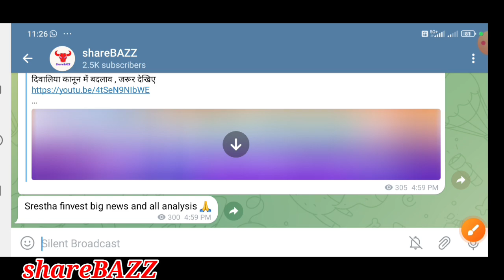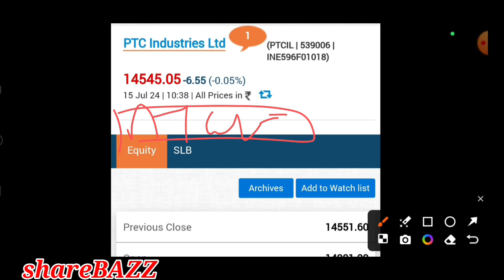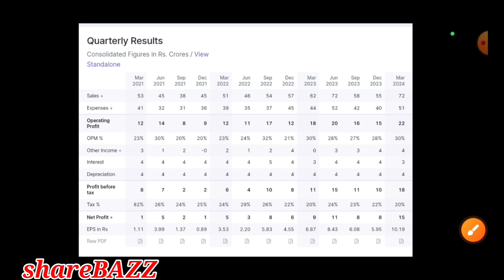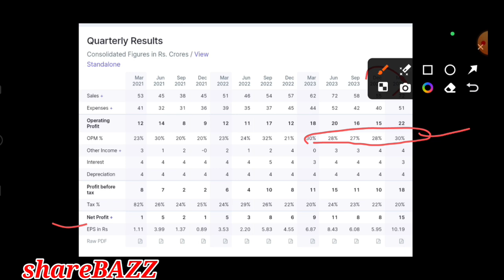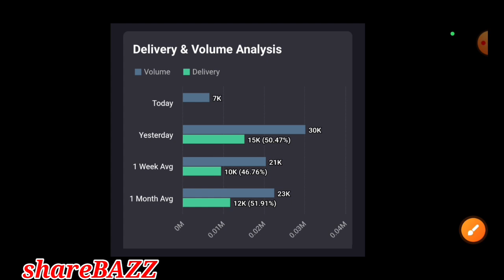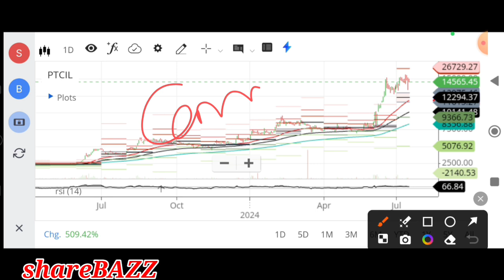ptc industries share latest news , ptc industries share analysis , ptc industries share target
Video description :
In this video we will discuss , fundamentals, news , support , resistance , target , pros and cons of the ptcindustries

Share Market
What stocks are trending up?